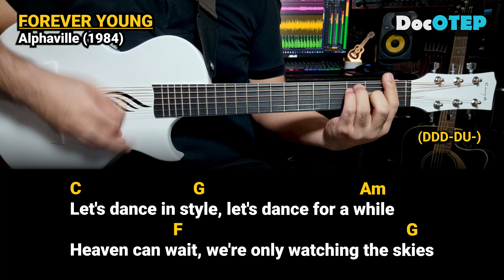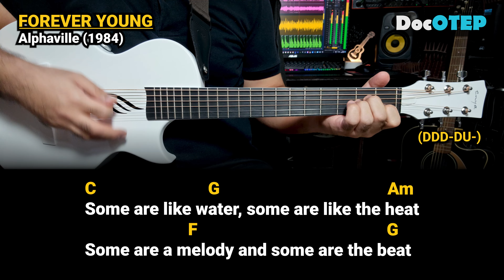Forever Young - Alphaville (1984) Easy Guitar Chords Tutorial with Lyrics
Forever Young Lyrics
[Verse 1]

[Verse 3]
The music's played by the, the mad man

[Chorus]
Forever young

[Verse 6]
We let them come true

[Outro]
Forever young, I wanna be forever young
Do you really want to live forever? (Forever)

Drums: Alesis Strike Pro, Alesis Compact Kit7 / Medeli DD315
Electric Guitar: Epiphone Dot ES335
Acoustic Guitar: Fender Redondo Player California Series / Fender CC-60SCE
Microphones: Audio Technica AT2050, ATR2500, Shure SM57, SM58
Effects: Zoom G5n, G1xOn
Beatbox: Pearl Primero Cajon
Camera: Samsung Galaxy Note20 Ultra 5G / Note8 / Canon EOS 1300D
Audio Interface: Focusrite Scarlett 18i20 and 18i8
Speakers: KRK Rokit5 Gen3
Strings: Elixir 12-53 Polyweb and Nanoweb / D'Addario / Fender